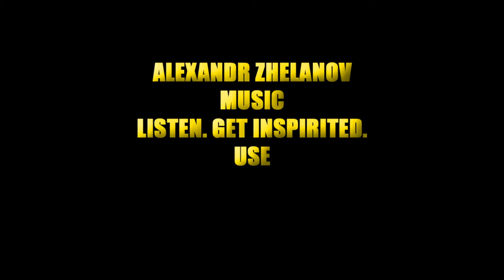Alexandr Zhelanov - FeatSeekers (theme) [FREE TO USE]